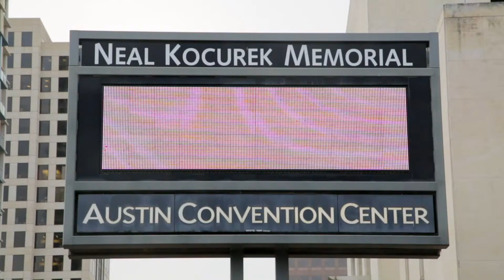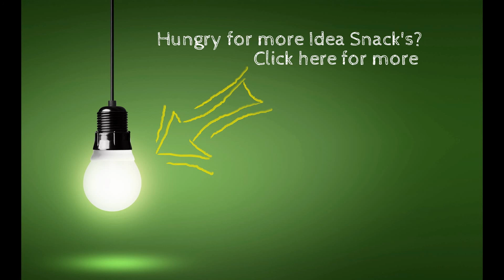Green Technology - Streetlighting with glow in the dark bioluminescent plants and trees - Idea Snack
In the not-so-distant future, your evening walk could be lit by gently glowing trees rather than standard street lights.

At least, that was the concept presented by Dutch designer Daan Roosegaarde.

Roosegaarde took examples from biomimicry -- "What can we learn from nature?" -- to develop his innovative idea: creating bioluminescent plants.

"When you have a jellyfish deep, deep underwater it creates its own light," Roosegaarde explains in the video. "It does not have a battery or a solar panel or an energy bill. It does it completely autonomously. what can we learn from that?"

"I mean, come on, that will be incredibly fascinating to have these energy-neutral but at the same time these very poetic landscapes," Roosegaarde says in the video.

They have created the glow-in-the-dark plants "by splicing DNA from luminescent marine bacteria to the chloroplast genome of a common houseplant, so the stem and leaves emit a faint light similar to that produced by fireflies and jellyfish."

If you are looking for your next business product, start-up idea, innovative solution for your clients, or simply looking to learn something in 5 minutes or less, then Idea Snacks are a must for you.

Interesting topics covering sustainability, green buildings, renewable energy, climate change, greenhouse gas, the environment, biodiversity, eco-systems, sustainable living, and much more will be covered in Idea Snacks.  Get your Idea Snack today and feed your brain.